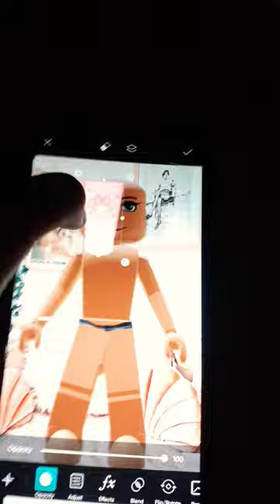22 august 2023